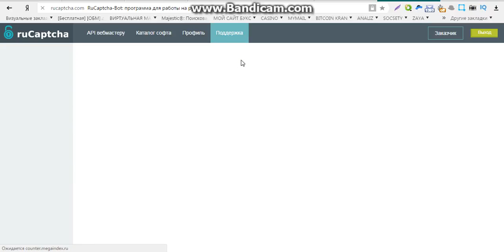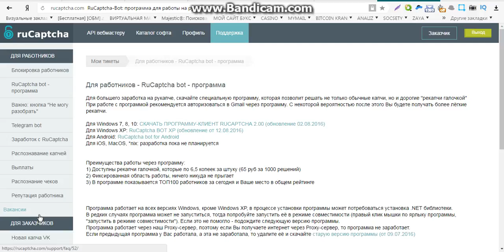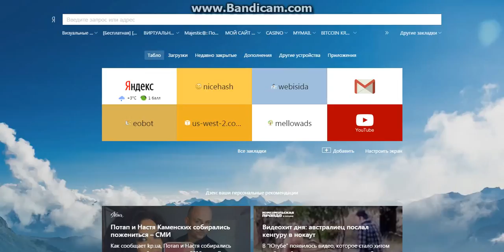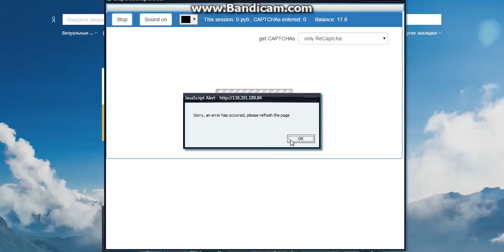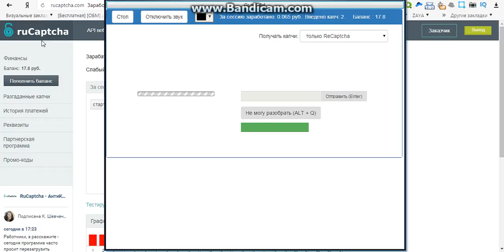заработок денег на капче